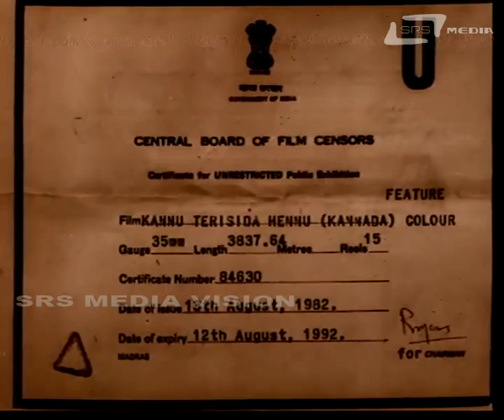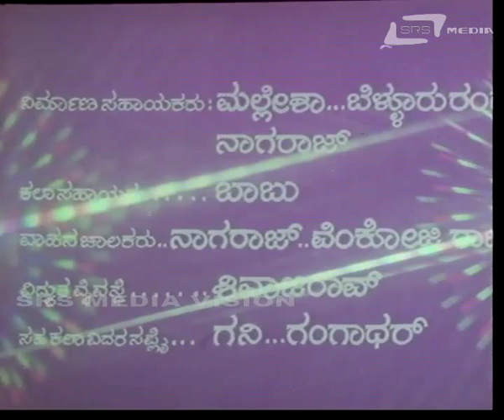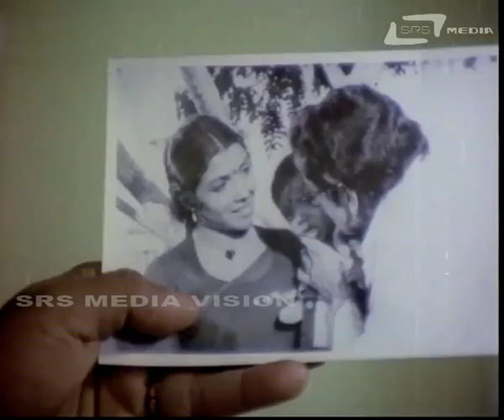Kannu Theresida Hennu – ಕಣ್ಣು ತೆರೆಸಿದ ಹೆಣ್ಣು